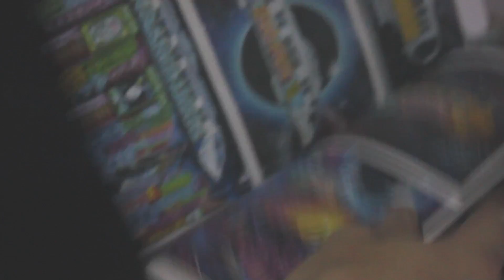FLEKS at SCFA! -思勃銳肯台灣塗鴉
Video by Creepy Mouse
Montana cans Molotow taiwan